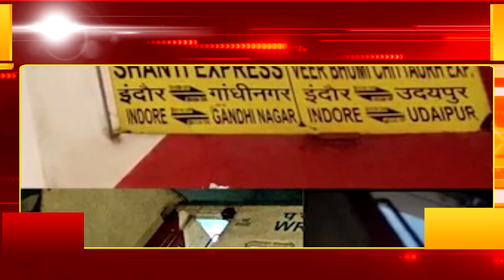BIG_NEWS :इंदौर-उदयपुर एक्सप्रेस के दो कोच पटरी से उतरे, मचा हड़कंप, जाने पूरी खबर